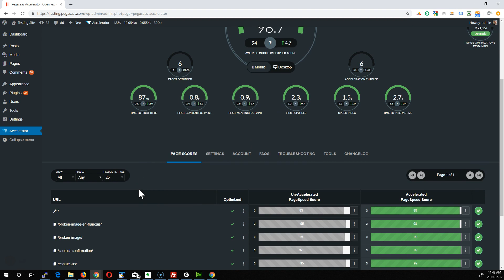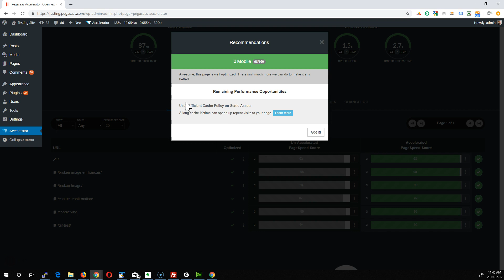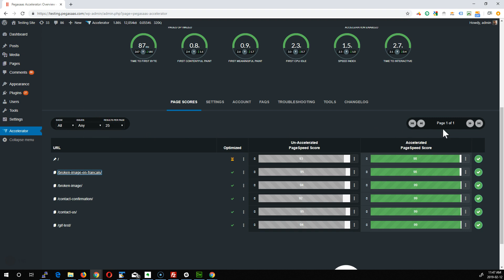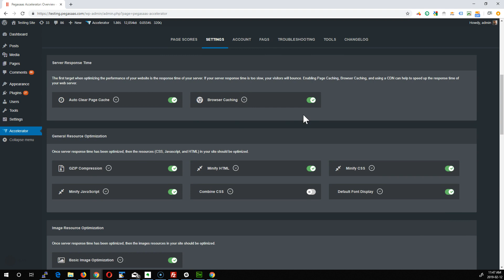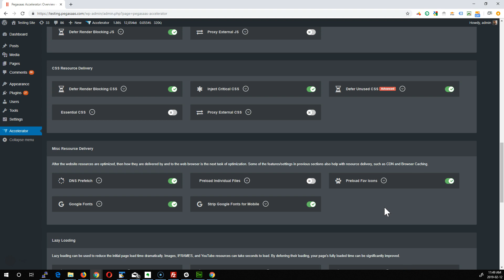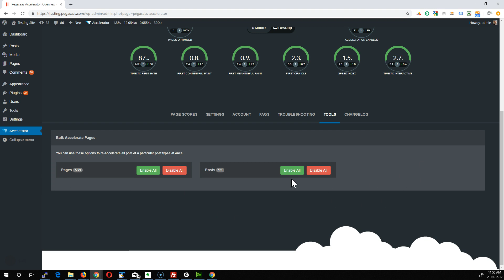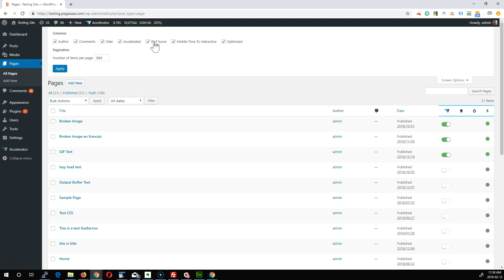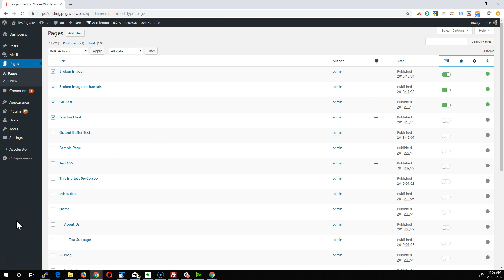Pegasaas Accelerator WP Tour (2.2.10)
Watch our walk through of the Pegasaas Accelerator WP plugin.